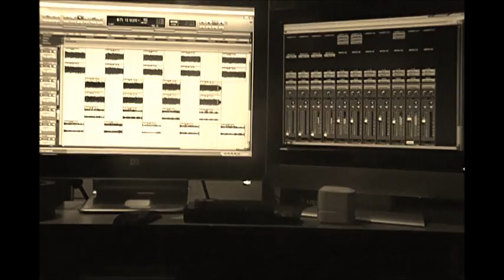ATTstudio update 1.wmv